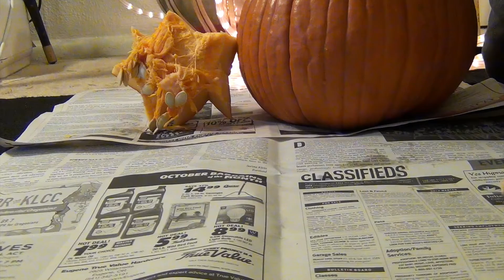Happy Ottoween Empire!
Human Ottoman's greeting to the season.